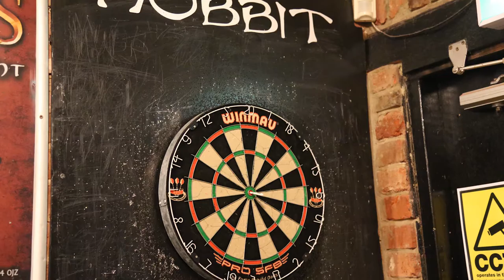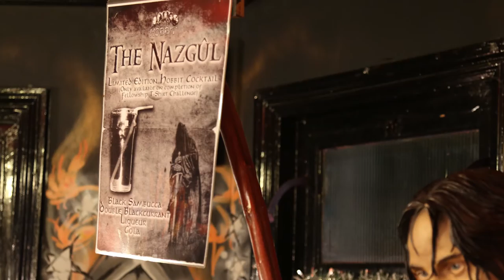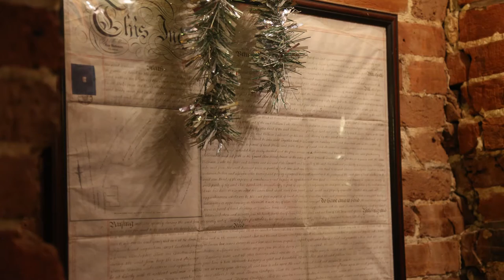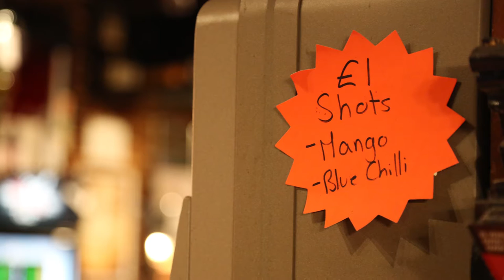Last Call Documentary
Sam Thorpe
Tom Steckler
Matthew McLaughlin
Jarod Parker-Jeffery
Bjorn Gunnlaugsson